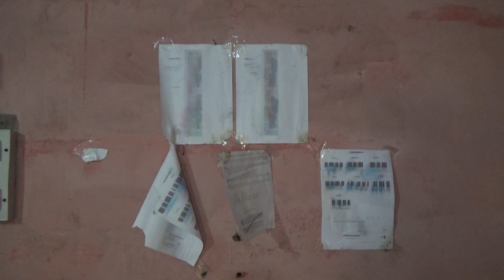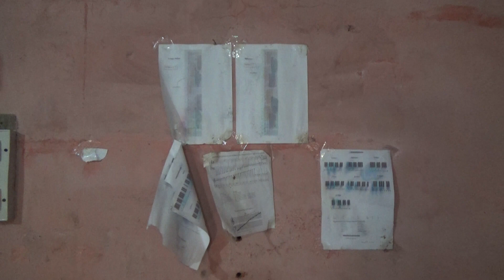मेरो सांगीतिक नोटहरु पानीले भिजेर बिग्रेको-उक्येको अवस्थामा...